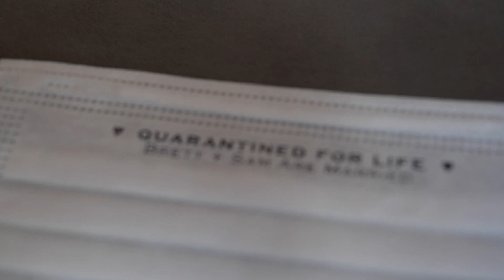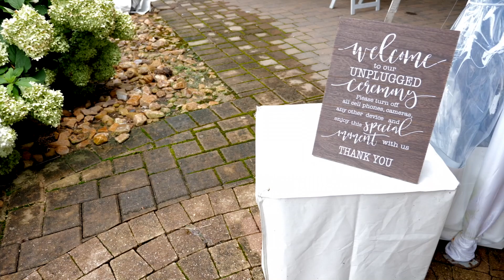Sam & Brett's Wedding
Sam and Brett were married on August 15, 2020 at The Oaks at Salem, Apex, North Carolina.

Film by Lucas Studios NC: lucasstudiosnc.com

Wedding Video filmed with:
Panasonic GH5
Panasonic GH5S
DJI Mavic Mini Drone
DJI Pocket